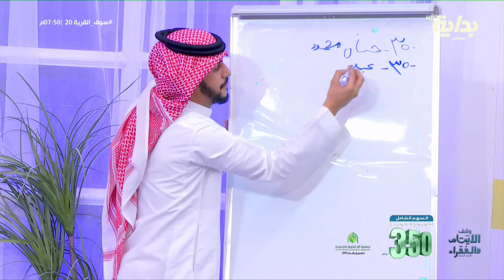فقرة خيرات مع سالم الغامدي - ناصر سي عبدالله